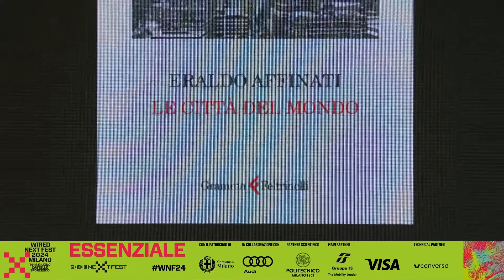Eraldo Affinati: “Gerusalemme ha fatto piangere Gesù e continua a far piangere tutti noi”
Sul palco del Wired Next Fest 2024 al Castello Sforzesco di Milano, lo scrittore Eraldo Affinati ci parla del suo libro “Le Città del mondo“ e dei giovani stranieri ridotti a “invalidi spirituali” a cui insegna gratuitamente italiano quando arrivano nel nostro Paese.